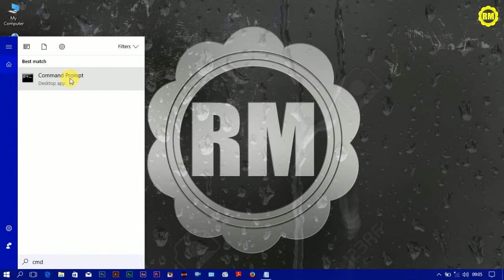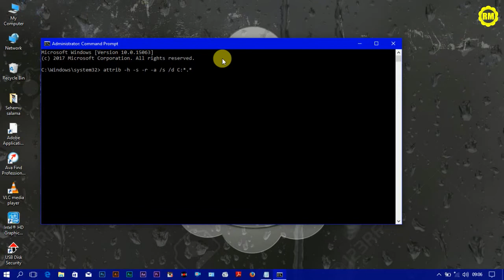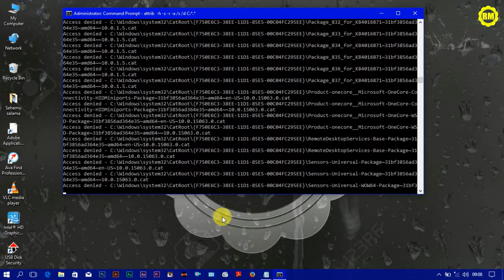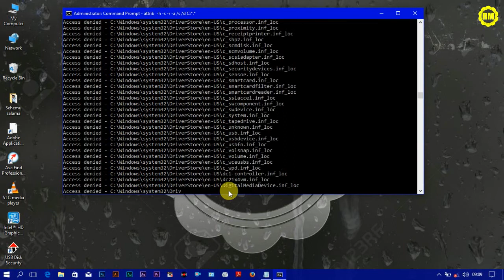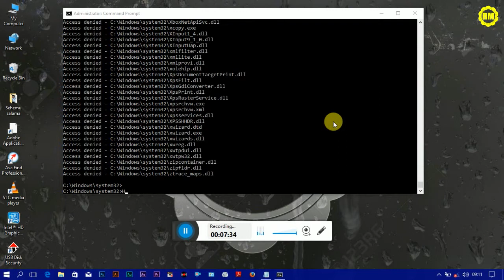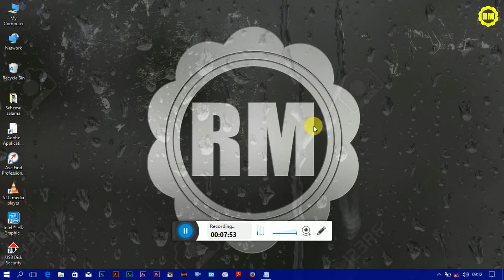Jinsi ya kumuondoa virus aina ya shortcut kwenye computer yako